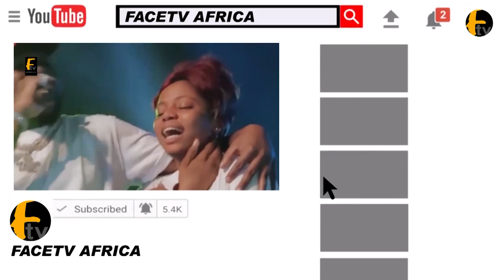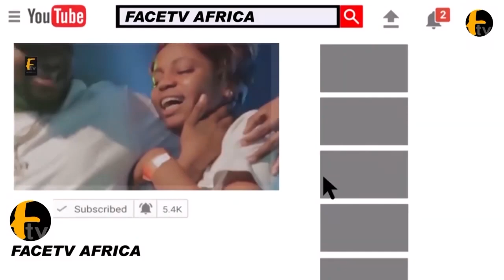VETERAN NOLLYWOOD ACTRESS FATHIA WILLIAMS BALOGUN CELEBRATES 54TH BIRTHDAY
VETERAN NOLLYWOOD ACTRESS FATHIA WILLIAMS BALOGUN CELEBRATES 54TH BIRTHDAY Facetv Africa and Music face: Real Indigenous Nigerian Music. We profile top performance, top rated Nigerian musicians, legends, events, video musicals and we dish them out to you from a Nigerian point of view.